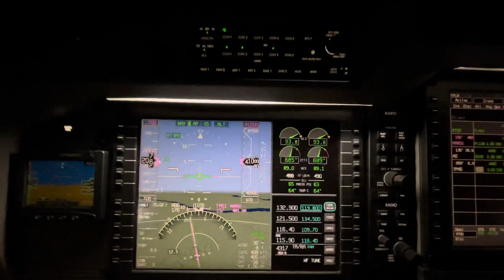PC24 Cockpit Sunrise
Outback Australia sunrise from the cockpit of a Pilatus PC24 at 41,000ft.